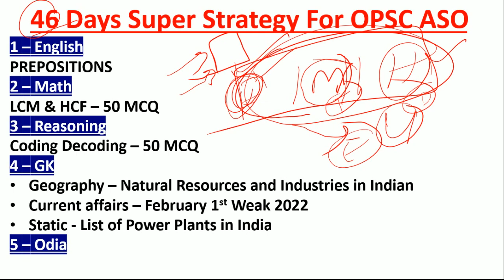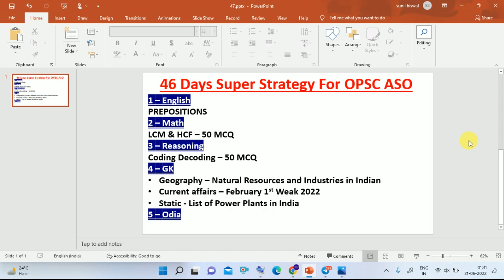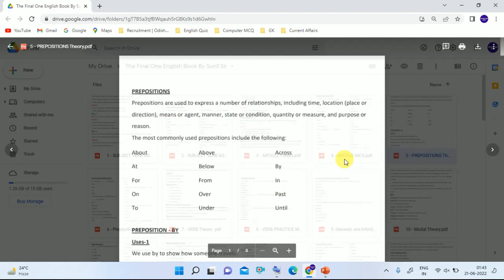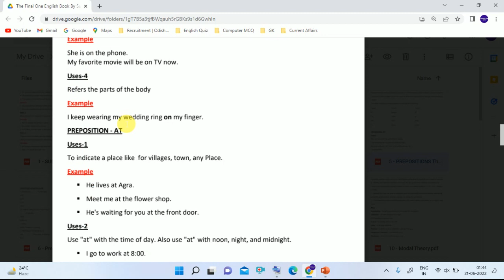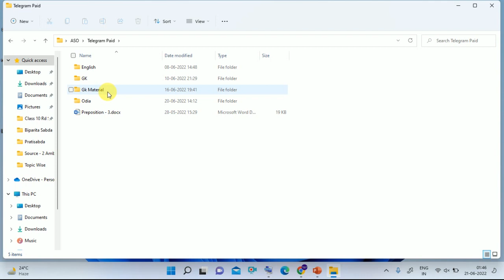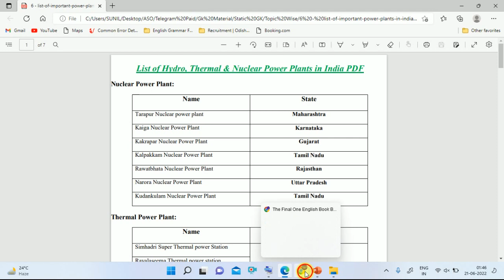46 Days Super Strategy For OPSC ASO || By Sunil Sir